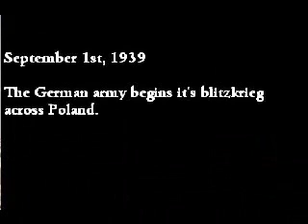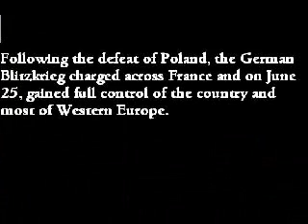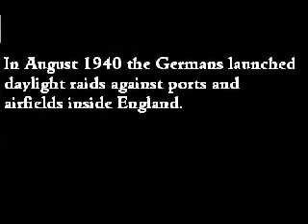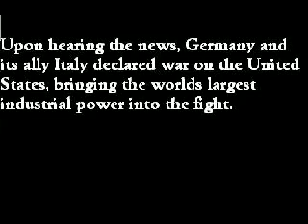The Battle Of Britain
A testament to Englands Bravery during WWII.